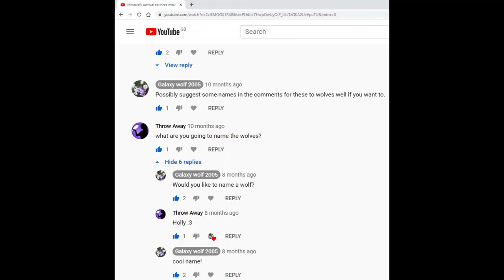Minecraft survival Episode 6 The most boring video....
Hey guys So yeah this video is super boring but off camera i did alot of changes!